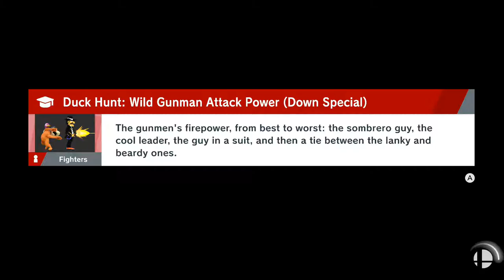Pac Man VS Mr Game and Watch: Super Smash Bros Ultimate